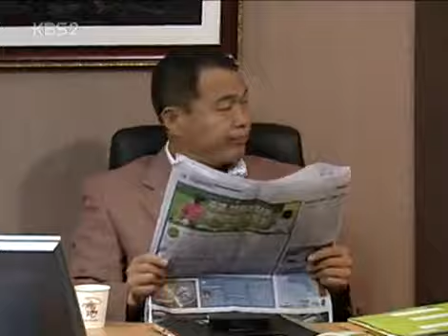슬픔이여 안녕 - A Farewell to Sorrow 20050813 #003